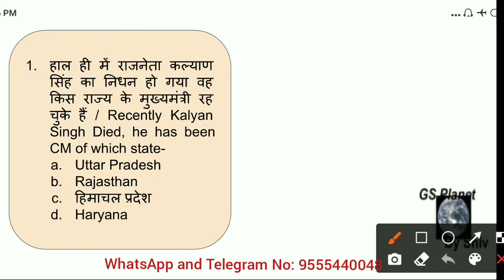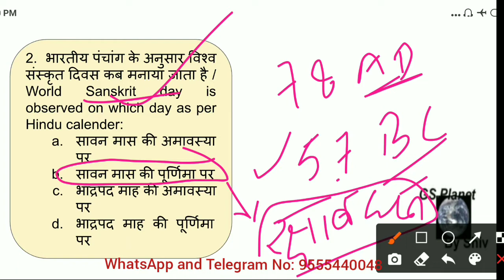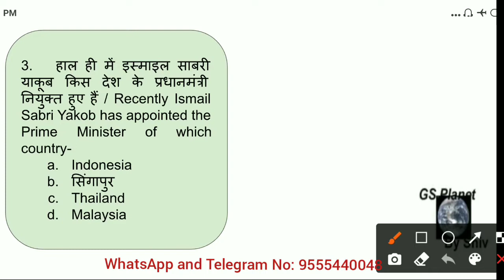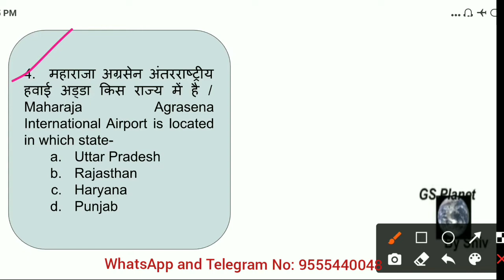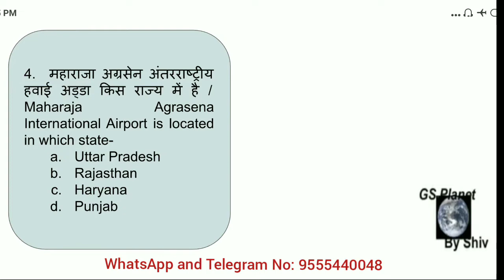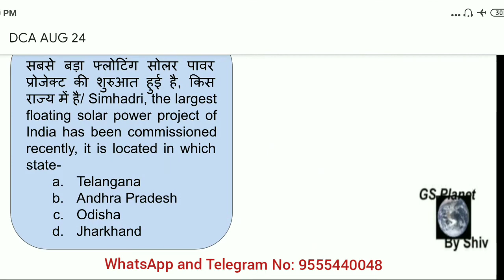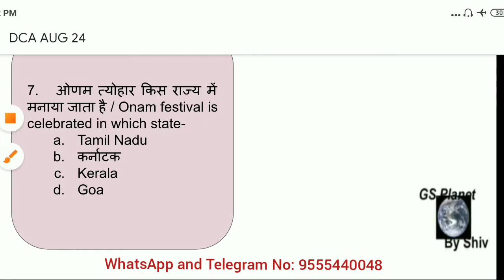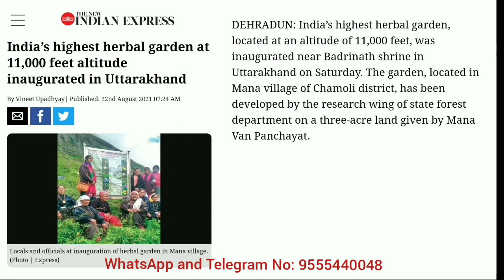Daily Current Affairs for Aug 23 & 24, 2021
CET
SSC
BANK
IBPS
LIC
RAILWAY
MPPSC
UPPCS
UPRO
UPSI

for pdf click on the following link